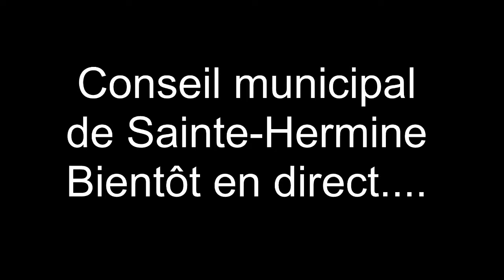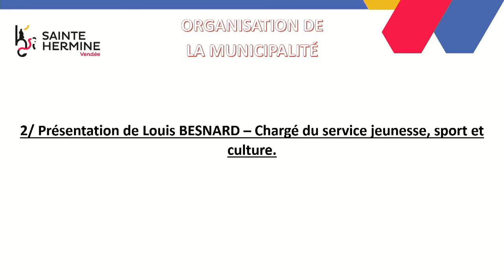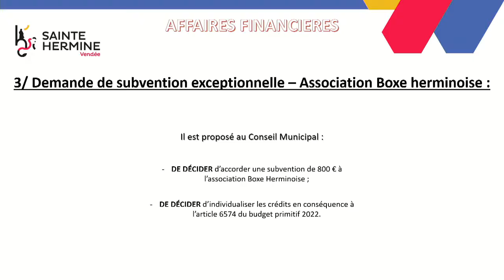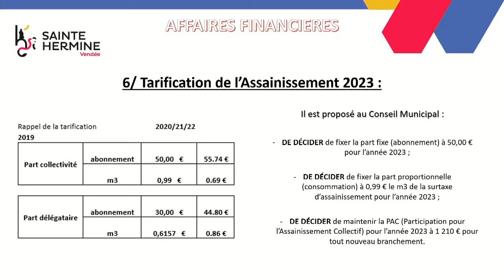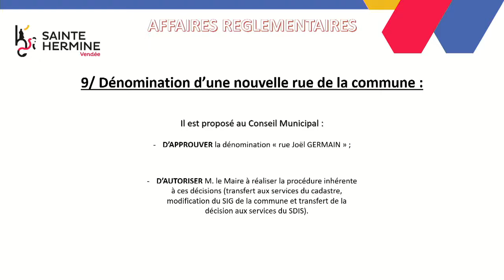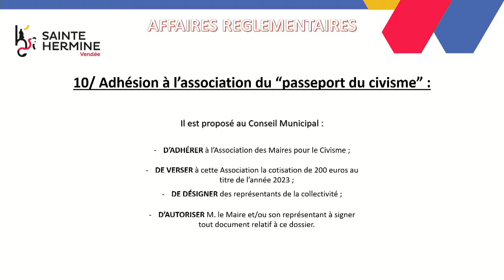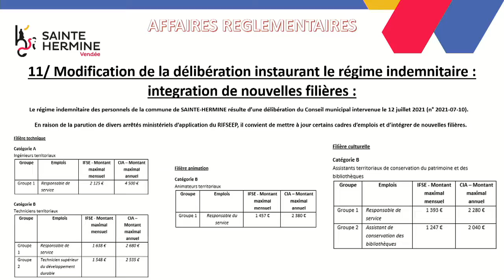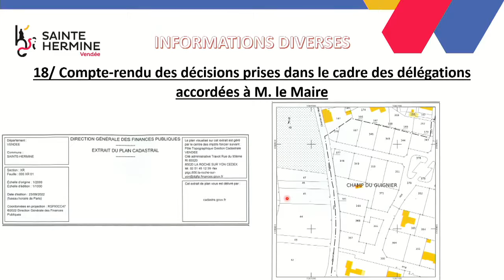Conseil Municipal // 11 octobre 2022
5:48 Désignation d’un secrétaire de séance
5:55 Approbation du compte rendu de la séance du 6 septembre 2022

𝗢𝗥𝗚𝗔𝗡𝗜𝗦𝗔𝗧𝗜𝗢𝗡 𝗗𝗘 𝗟𝗔 𝗠𝗨𝗡𝗜𝗖𝗜𝗣𝗔𝗟𝗜𝗧𝗘
9: 30 Présentation de Jordan GUINET, chargé de la communication
11:58 Présentation de Louis BESNARD, chargé du service jeunesse, sport et culture

𝗔𝗙𝗙𝗔𝗜𝗥𝗘𝗦 𝗙𝗜𝗡𝗔𝗡𝗖𝗜𝗘𝗥𝗘𝗦
26:07 Demande de subvention exceptionnelle – association Boxe herminoise
28:10 Demande de subvention – voyage scolaire éducatif – école Gérard Jamin
29:54 Dispositif éco-pass : proposition de dossier
31:14 Tarification de l’assainissement 2023

𝗔𝗙𝗙𝗔𝗜𝗥𝗘𝗦 𝗥𝗘𝗚𝗟𝗘𝗠𝗘𝗡𝗧𝗔𝗜𝗥𝗘𝗦
32:31 Rapport d’activité de Sud Vendée Littoral 2021
35:17 Modifications statutaires de Sud Vendée Littoral
38:01 Dénomination d’une nouvelle rue de la commune
45:36 Adhésion à l’association du « passeport du civisme »
53:52 Modification de la délibération instaurant le régime indemnitaire : intégration de nouvelles filières

𝗔𝗙𝗙𝗔𝗜𝗥𝗘𝗦 𝗙𝗢𝗡𝗖𝗜𝗘𝗥𝗘𝗦
58:31 Cession de terrain – lotissement Les Coteaux du Magny II
58:58 Cession de chemins ruraux consécutive à enquête publique

𝗜𝗡𝗙𝗢𝗥𝗠𝗔𝗧𝗜𝗢𝗡𝗦 𝗗𝗜𝗩𝗘𝗥𝗦𝗘𝗦
1:02:00 Compte rendu des décisions prises dans le cadre des délégations accordées à M. le Maire.